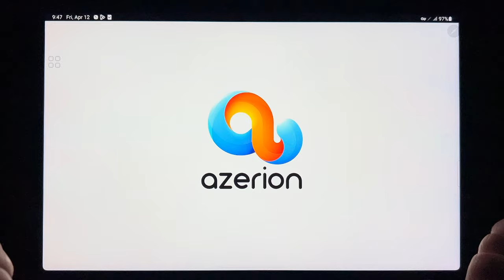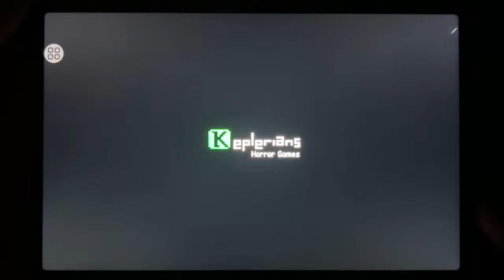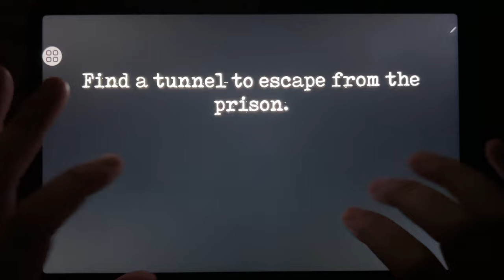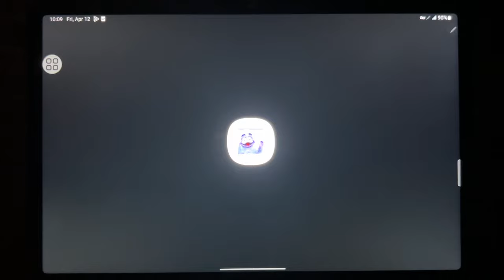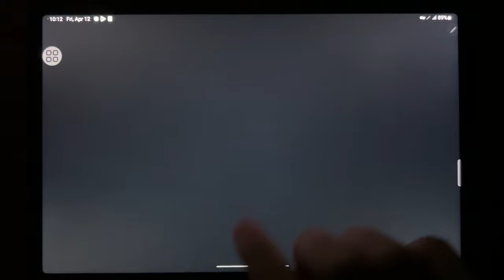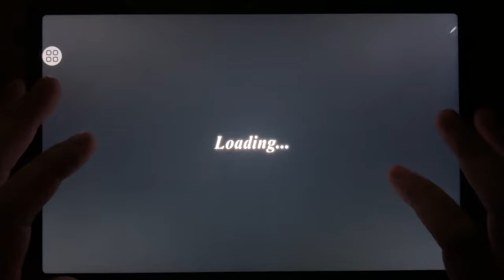Troll Quest Horror 3, Mr Meat 2, Granny Chapter Two, Poppy Playtime 3, Mr Meat 2, Grimace Monster...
Troll Quest Horror 3, Mr Meat 2, Granny Chapter Two, Poppy Playtime 3, Mr Meat 2, Grimace Monster, Eyes The Horror Game, Granny 3